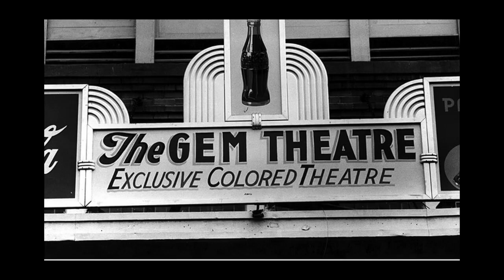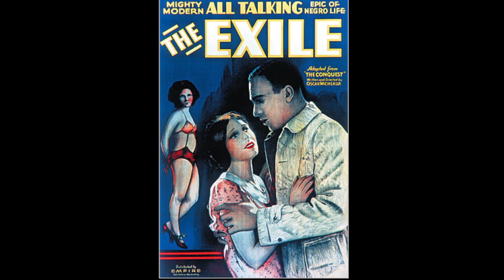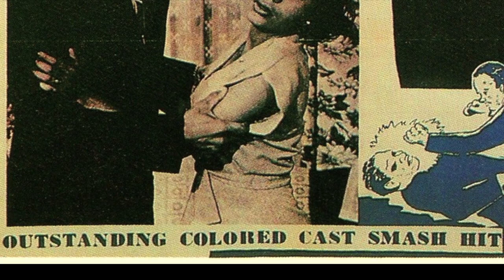Film in Color: The Story and Influence of Oscar Micheaux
DIRECTED/PRODUCED BY Robert Butler III
FEATURES Carl Gilliard
DOCUMENTARY

~~Winner of History Day LA for "Best Individual Documentary - Senior Division"

~~Competing in History Day CA in April 2014

The documentary went through several changes in the process of being made. Originally, it was a
general observation of the life and struggle of Oscar Micheaux. He was born and raised in a middle class family, and started his career as a writer. He later sold the movie rights to his novel "The Homesteader" to the Lincoln Motion Picture Company in 1919. However, it was more important to focus on the influence and significance of his films and legacies. The significance of Oscar Micheaux is heavily represented throughout American cinema, which in turns is represented through American culture. As movies are the most commercialized form of entertainment and art, the placement of African Americans in this industry is important to its influence. Oscar Micheaux was raised in a period in which African Americans were not well- respected; onscreen and offscreen. Therefore, he became a pioneer by being the first African American to direct a feature film. As his career continued, his movies unawarely sparked a genre known as "race" movies. Race movies are films that feature a prominently African American cast that appeal to an African American audience. This genre of film has continuously evolved over the years into what modern cinema is today. Micheaux's influence is instrumental to the influx of African-American filmmaking and the use of African American characters in film.